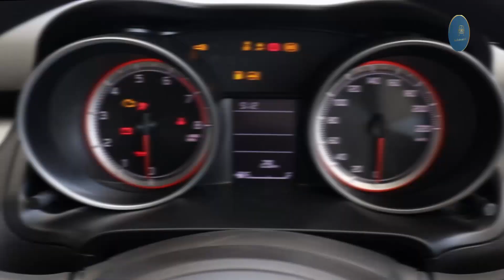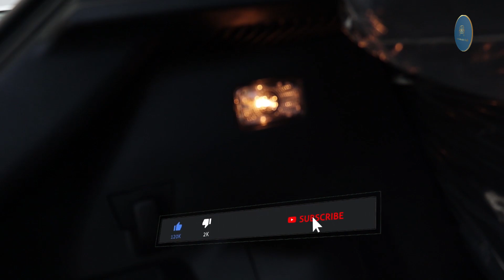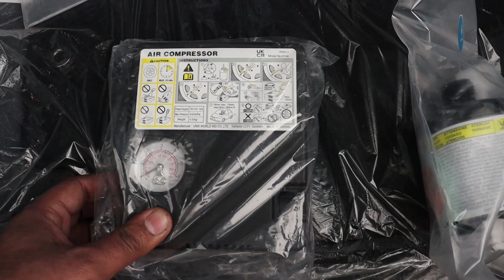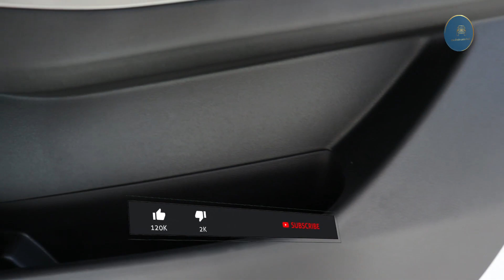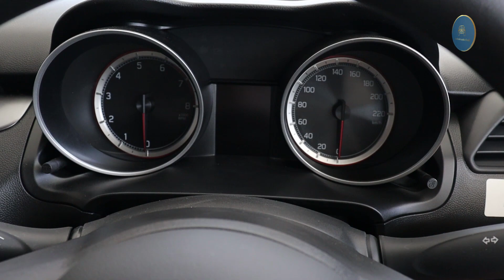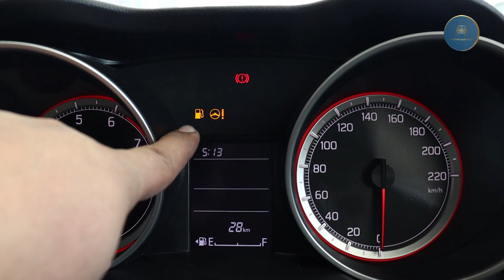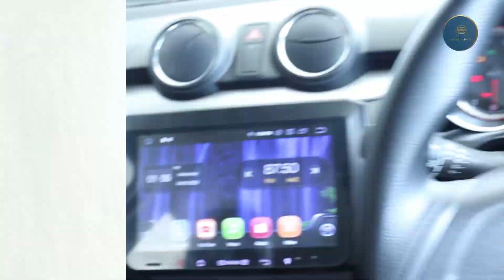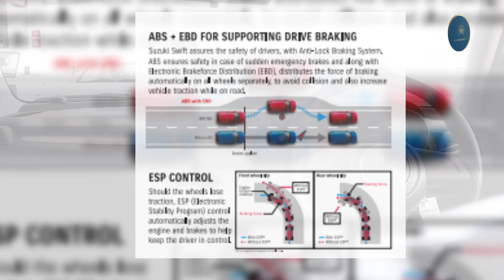Suzuki Swift GL Manual Transmission 1200cc 3rd Generation 2023 Review In Pakistan | MOHSIN AUTO HUB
Suzuki has just launched the new Suzuki Swift in Pakistan. The outgoing generation of Suzuki Swift was sold for almost 12 years in Pakistan. With the latest generation of Suzuki Swift, there has been a significant increase in it's features and technology. To start with, New Swift is offered with a 1.2L Petrol engine that is mated to either a manual or CVT transmission. This has increased it's fuel efficiency and performance. During our 0-100 KM/H test, we were surprised to see that the new Swift achieved 100 KM/H in just 11 seconds. The outgoing automatic Swift was around 2 seconds slower than this.
SWift 2023, is offered in 3 variants i.e. Swift GL, Swift GL CVT, Swift GLX CVT. The price of the  Swift GL CVT is around 3.18 Million PKR.
TODAY Review is For Swift GL MT...